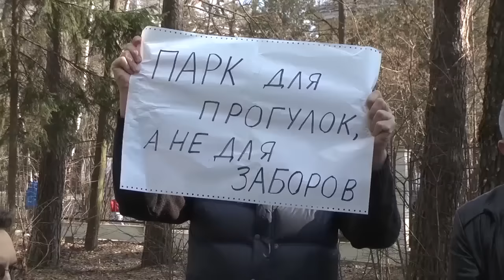Митинг в парке